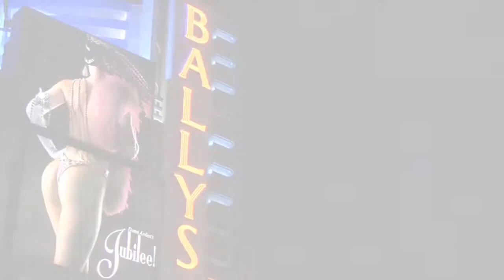Fremont Street Experience, Las Vegas, December 2012: This Week in Gambling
- What's happening in Las Vegas for December?  Plus, poker news with Caesars Entertainment, the World Series of Poker, and the AGA pushing Congress for poker legislation.

THIS WEEK IN GAMBLING

(OPEN)

Hello friends, we've got a lot of poker to talk about this week, including how poker legislation could affect the entire gaming industry. In just a few moments were going to be taking a look at what you can expect to see if you're traveling to Las Vegas this month... but first, this week's big story. Our friends at the American Gaming Association have started a full court press to try to get some sort of online poker legislation passed at a federal level during the current lame duck session of the U.S. Congress. The AGA is warning our congressmen that if they do not act quickly there will be an explosion of online gambling activity as more and more states moved to regulate the activity within their borders... but please see this for what it really is. I fully support the American Gaming Association, and there's a lot of merit to what they're saying. However, it is also in their best interest, and in the interest of big Vegas casinos, if federal rather than state legislation gets passed. However, since I am a fan of federal over state regulation as well, I say keep pushing him AGA! Keep scaring the hell out of those boys up on Capitol Hill!

(BREAK)

This week the state gaming control Board in Nevada recommended Caesars Entertainment for an interactive gaming license. Geez, I guess they'll just give anyone a license! I'm kidding of the course! This could be very big news for players, and not just the ones living in Nevada. Caesars would love nothing more than to get their World Series of Poker brand online as quickly as possible. They got their sights set on more than just the state... they're looking down the road at the possibility of U.S. Federal regulation and eventually moving into Europe.

(BREAK)

Anyone here planning on visiting Las Vegas anytime soon? Anyone? Okay! Lucky guy! Here's a look at some of what you can expect to see if you're traveling to Las Vegas in the month of December.

(FREMONT STREET EXPERIENCE DECEMBER, 2012: NATIONAL FINALS RODEO; DOWNTOWN HOEDOWN; 12 DAYS OF COUNTRY; NEW YEARS EVE AT FREMONT STREET, LAS VEGAS)

(CLOSE)